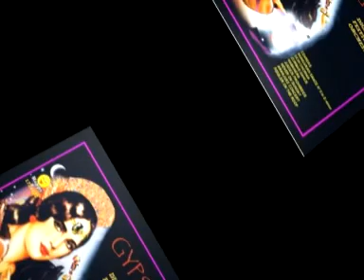GYPSY - Juegos prohibidos GITANO